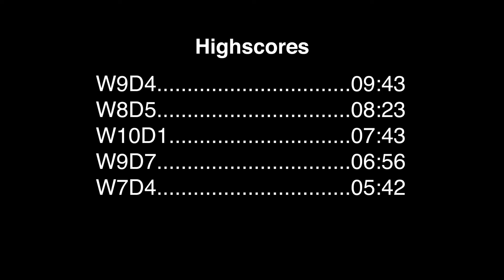SO MANY PEOPLE WALKING IN ON ME Jump Rope Challenge Week 10 Day 1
Can't believe how fast this has gone by! Today felt even more awesome than usual because I did a long streak. I find it much more fun to keep up a long rhythm than tripping on the rope every 30 sec. Pretty awesome that I almost did 8 mins my highscores are getting better everyday!